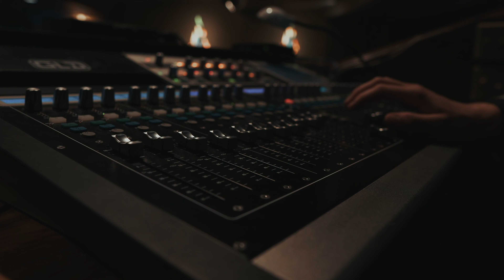Creative Arts Presentation // Short Film // Christian Life College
This short film is based on a chapel service on a Wednesday at Christian Life College and what it takes to set up, then show the aftermath.